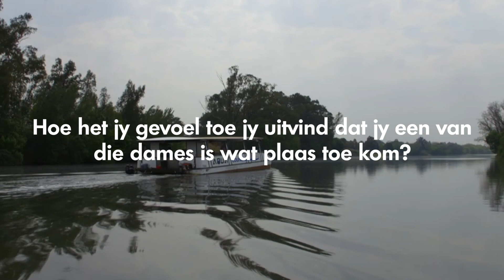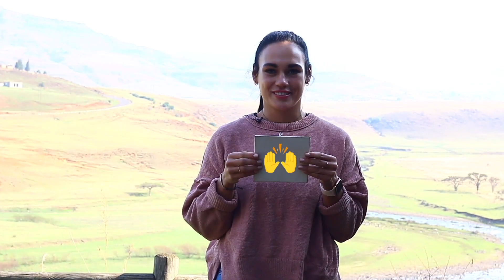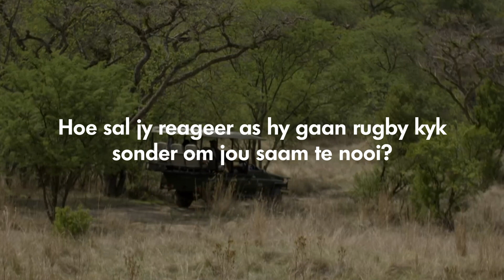’n Hart vol emoji’s – Boer Soek ‘n Vrou | S14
Ons vra die dames ’n paar vragies en sien hoe kreatief hulle kan raak met hul antwoorde.